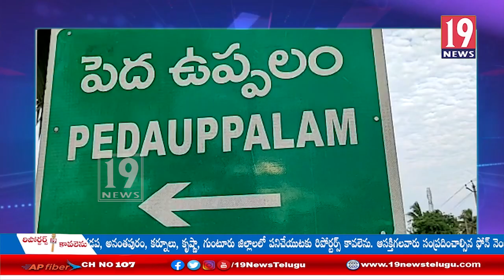పెద్ద ఉప్పలంలో విచ్చలవిడిగా నాటుసారా అమ్మకాలు: విశాఖ జిల్లా